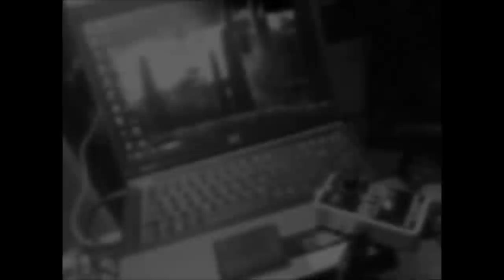8 String ERG Ambient Synth Sounds Random Envelope Phasing Sweeps - Metzger Dark Ambient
8 String ERG Ambient Synth Sounds Random Envelope Phasing Sweeps

By Metzger Dark Ambient

Psychedelic Dark Ambient / Drone / Guitar Synthesizers

If you want to see more sounds like these, with the tone generator & Envelope phaser combo :

New video with the 8 string guitar ! Using almost all the new stuff I've recently got including ; Random tone generator , Line 6 FM4 , new Eminence speakers into my 2x10 Hartke cabinet and my VHT special 12/20 back from repair !

I've made a similar sound to what I've done previously in other videos but using the random tone generator to control the sweep of the phasing, it is done randomly all I can control is the speed with a knob. So this video was mostly to showcase this new feature, there are so much things I want to test.

I've used the FM4 which is contributing most of the synth sound with the envelope phaser.

I want to swap the speakers in my 4x12 and get some other cabinets exclusively for guitar with some pro audio speakers to make sure I get the best sound possible and speakers that can handle the Bass from the effects.

I will be doing more experimentation and hopefully a new song will happen !

As always leave me your feedback , Its very appreciated.

Thanks again !